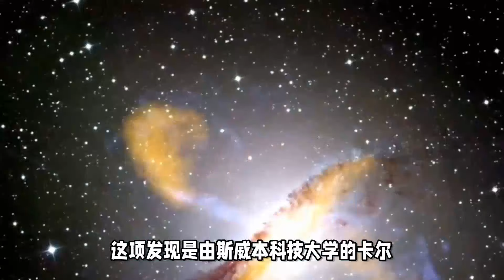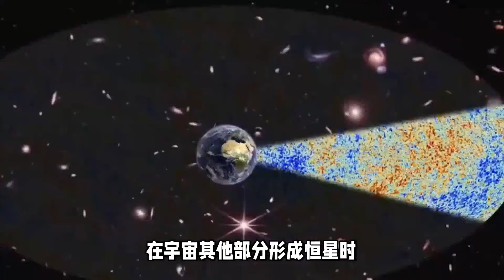2024年韦伯望远镜JWST发现了一个不可能存在的恒星群，可能会颠覆我们对星系的认识 |小葫芦的宇宙频道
在《自然》杂志上发表的一篇论文，报告了一项惊人的发现：在宇宙早期，有一个比银河系还大的恒星群，它的年龄比我们预期的要早得多。这个恒星群是用詹姆斯-韦伯太空望远镜（JWST）观测到的，它是一台能够看到宇宙深处的红外望远镜。

这个恒星群位于一个大质量的星系中，这个星系在115亿年前就已经存在了（宇宙红移为3.2）。这个星系本身就很特殊，因为它是一个静态星系，也就是说，它已经停止了形成新的恒星。这种类型的星系通常只出现在宇宙晚期，因为它们需要很长的时间才能消耗掉所有的气体。

但是，更令人惊讶的是，这个星系中的恒星群，其形成时间要早得多，大约是在130亿年前（红移约为11）。这意味着，这个恒星群是在宇宙大爆炸后的10亿至20亿年内形成的。这与我们目前的理论模型不符，因为在那个时期，暗物质还没有聚集到足够的密度，来为恒星的形成提供必要的引力。

这项发现是由斯威本科技大学的卡尔-格莱兹布鲁克特聘教授领导的国际团队完成的。他们利用 JWST 对这个巨大的静态星系进行了光谱观测，以确定它的年龄和性质。